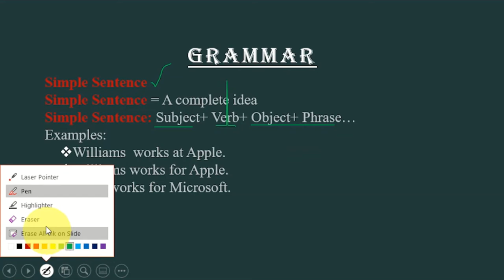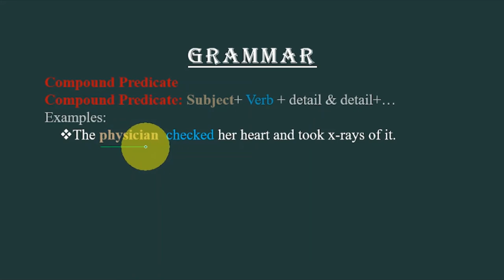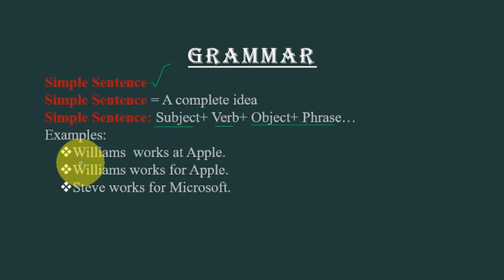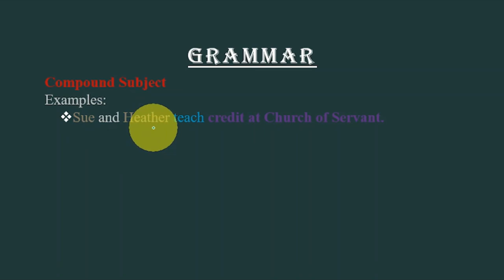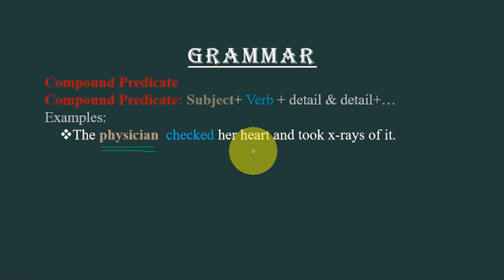Grammar 101: A Beginner's Guide to Mastering English Grammar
Welcome to our YouTube tutorial on mastering English grammar! In this beginner's guide, we are excited to introduce you to the fundamentals of grammar. Whether you are just starting your language learning journey or looking to refresh your knowledge, this comprehensive tutorial is here to propel you towards grammatical excellence in English.

Throughout this video, we will cover essential grammar concepts, including parts of speech, sentence structure, verb tenses, common grammar mistakes, and much more. Our engaging and easy-to-follow explanations, examples, and exercises will help you grasp these concepts with ease.

By watching this tutorial, you will gain a solid foundation in the rules and principles of English grammar. Such knowledge will enhance your communication skills, boost your writing abilities, and make you more confident in your English proficiency.

If you have any questions, please comment, and I will reply promptly.